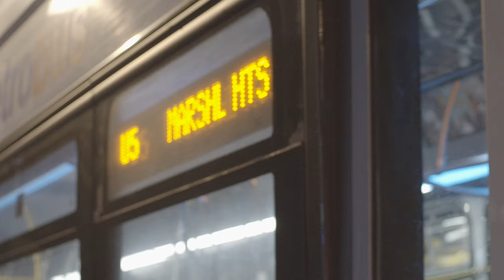BSK Snoop - Believe it